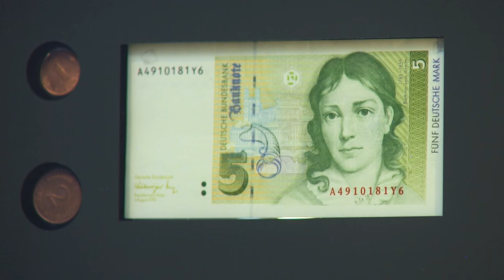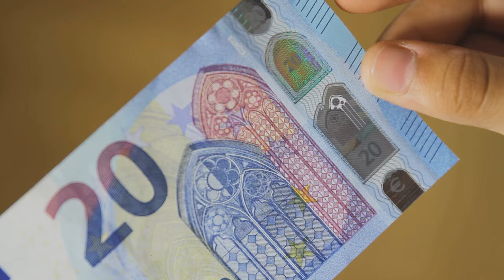Video voor kinderen over de eurobankbiljetten en euromunten – speel het Euro Run-spel!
338 miljoen mensen in 19 landen gebruiken één en dezelfde munteenheid – de euro, het geld van Europa. Kom meer over de euro te weten door het Euro Run-spel te spelen op